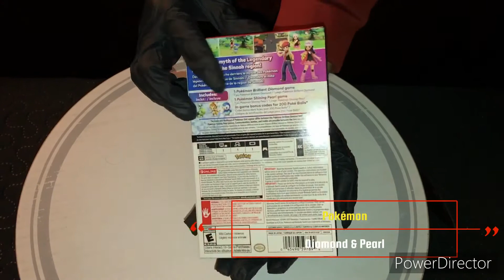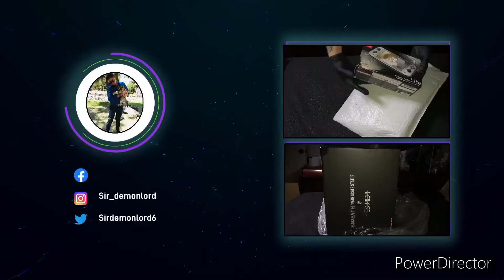Unboxing! Pokémon Diamond & Pearl Game, Nintendo Switch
Today we will be unboxing the New Pokémon Brilliant Diamond & Shinning Pearl game for Nintendo Switch.